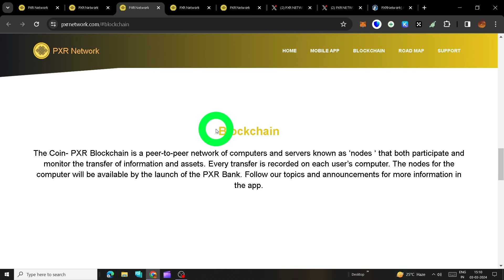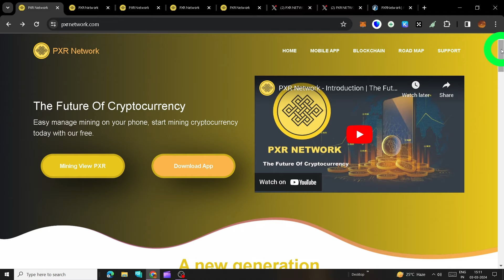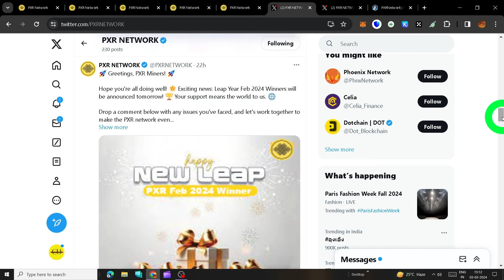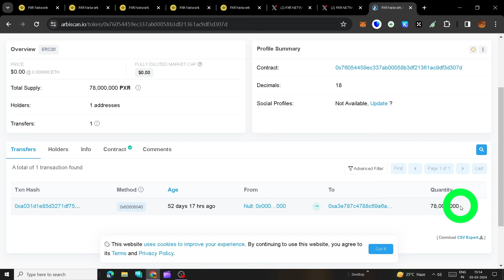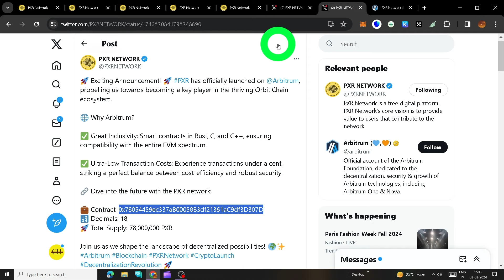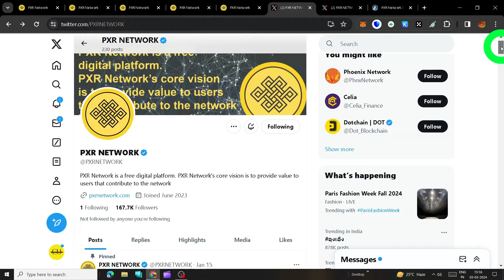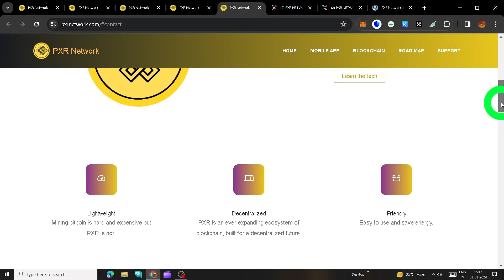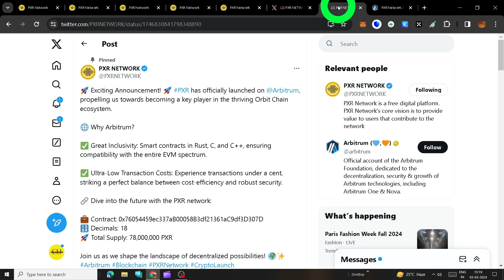Legit or scam 🔴PXR Network launching price | pxr network new update | pxr mining | pxr withdraw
🔴PXR Network launching price | pxr network new update | pxr mining | pxr withdraw | pxr coin price
top crypto mining apps , best free mining apps in 2024
🔴 Target New Crypto mining platform | Daily mine Daily earn coin | Sign up to get 300 USDT

All Mining apps links --
PHI network -  Use this as invitation code - jassistar
papi network -  Use invitation code - jassistar
Krypton mining --
Use My Refer Code to get Bonus
My Refer Code is *jassistar*
Zenix mining - Use this code - jassistar52
BNP Network Mining - The invitation code is [022bf] ,